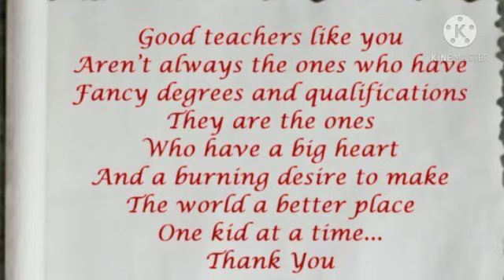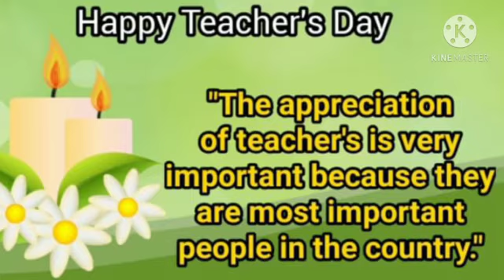Teacher day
As, we all know that, Teacher's day us celeberated on 5th of October every year.

Teachers are a society builders, our spiritual parents and a vantage point of our society.

We all should have to five them respect, love of many more. They are mentors.

So, we are paying a tribute to teacher's for teaching us all the lessons of life.
You gave us the company, I would never be able to find it anywhere else..
Best driends in face of guider🤗
Lots of love and respect for you, Always be with us, to supports us and guide us.

وہ ادارہ جہاں شرط تھی علم و فن کی تراش
ایسا مندر جہاں ہو گئیں سب بری عادتیں پاش پاش
 درس دیتے ہوئے کچھ خدا
جن سے حاصل ہوا مجھ کو انسانیت کا سبق

جن کے سایہ میں آیا مجھے زندگی کا شعور
جن کے لفظوں کا نور آج بھی ہے میری ظلمت روز و شب کا اجالا بحق

جن کی باتیں مصیبت میں رہ رہ کے آتی ہیں یاد میرے استاد
سلام تجھے اے استاد🤗

Thank you teachers for everything🌹
     Salute for teachers🌹